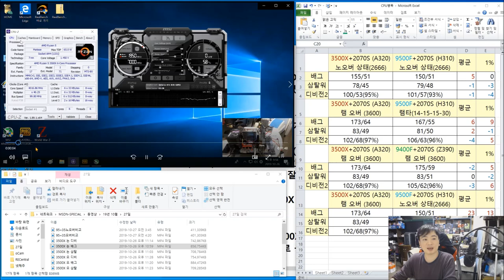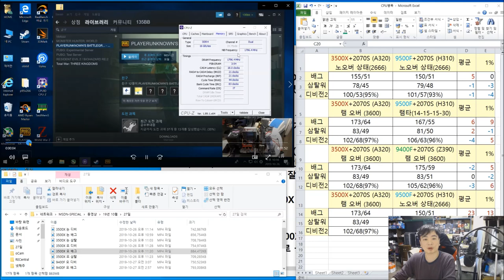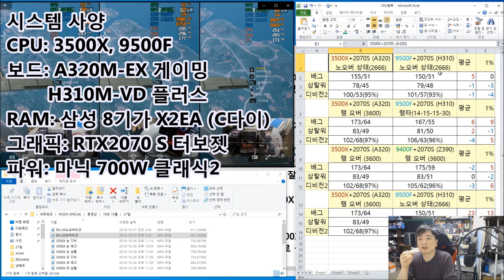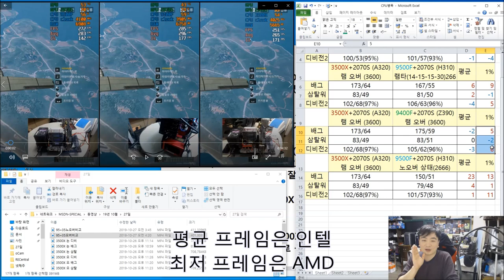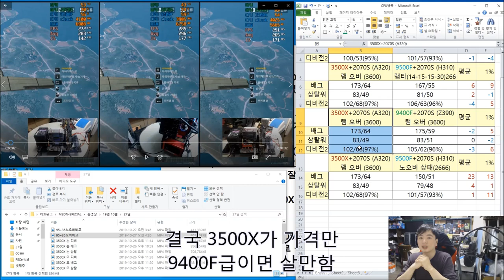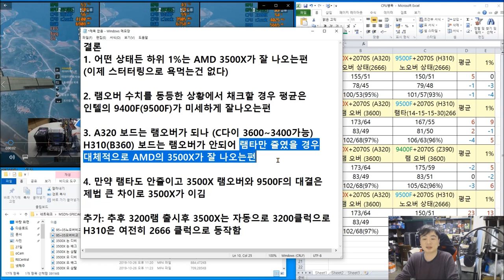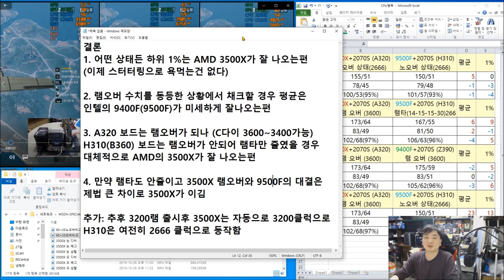3500X VS 9500F (9400F) , 기본상태에서 비교와 램오버 VS 램타쪼이기 상태에서 현실적인 비교!! - 신성조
3500X 의  영상 많이보셨죠?!

A320이 램오버 가능해서 3500X가 인텔을 이긴다는건 알겠는데

 그럼 H310 에서 램타 쪼이고 비교하는건?

아니면 둘다 램오버 하고 비교하는건??

과연 어떤 차이가 날지 한번 비교해 봅시다!